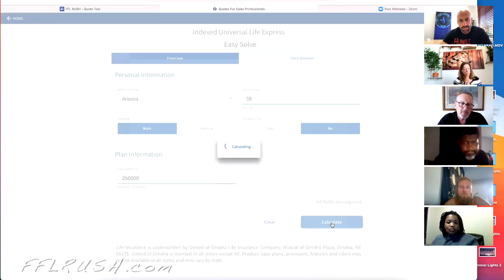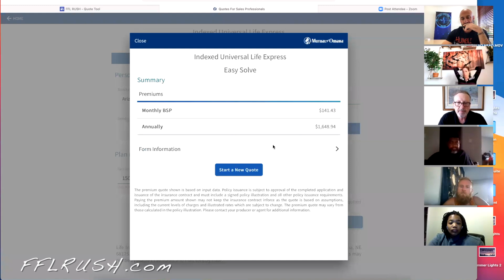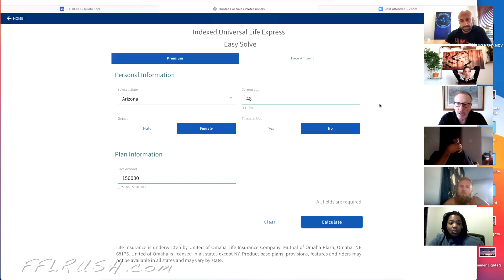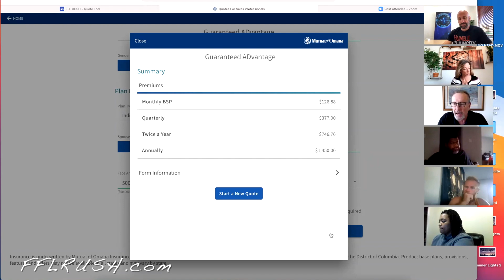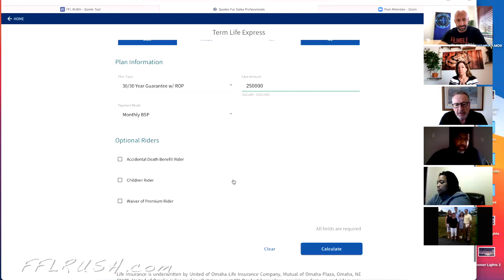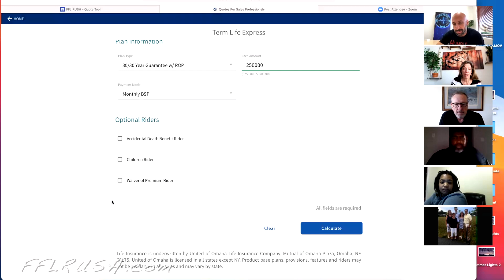15 year In Biz, shares all. (Rush Podcast #14)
Al Vom Steeg (Rush Podcast #14). Life Insurance Sales Training & Telesales coaching at its best!
Best business in the WORLD! Just need to be taught the best way! Action or Excuses? Starts now!

00:00 INTRO
08:10 Recruitment tips
25:01 Tip for additional sale
31:21 Calculation for quotation
14:00 ROLEPLAY
28.22 how to pitch full coverage term
39:38 QUESTION and ANSWER Portion
52:42 OUTRO